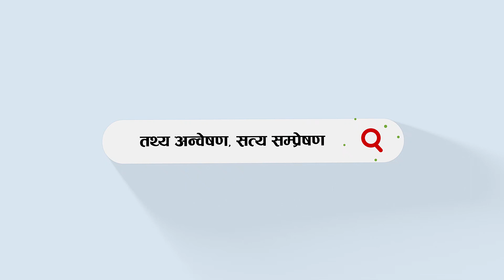महासमिति बैठकमा अर्थमन्त्रीको दाबी- बिग्रिएको अर्थतन्त्र म आएर सुधारेँ